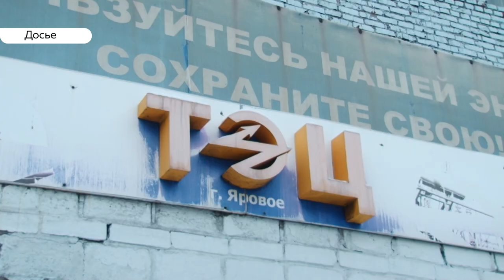Режим ЧС продлен: из-за некачественного угля Яровое рискует вновь замерзнуть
В Яровом вновь боятся замерзнуть. В городе говорят, что уголь на ТЭЦ не могут раздолбить ломом – настолько он смерзся. И такого угля – несколько вагонов. И сомнений становится больше из-за продления режима ЧС.